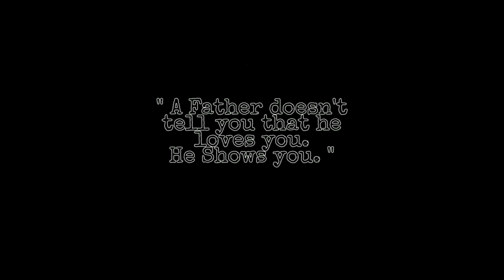One_Side_Disk_Presents||Papa||Hans_Stefan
Guys This is our New Channel One Side Disk.

This song is specially written and Dedicated to my Father.
Hope this song relate to you all.
And Also suggest me some topics...
For upcoming Updates...
Lyrics Composed : Hans Stefan
Video Graphy : Hudson Vishal